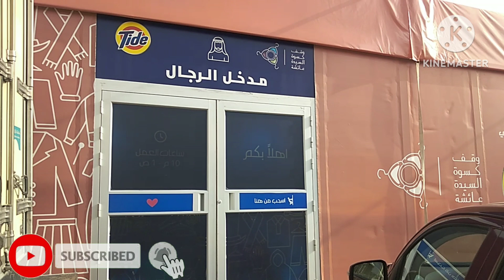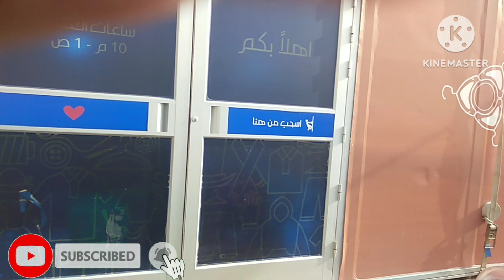Di Arab Saudi Baju Bekas Layak Pakai